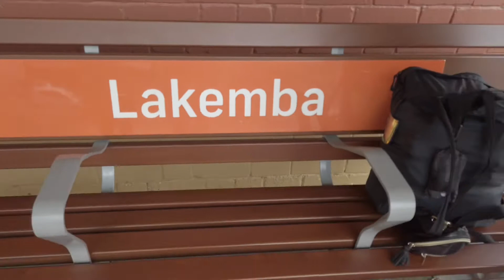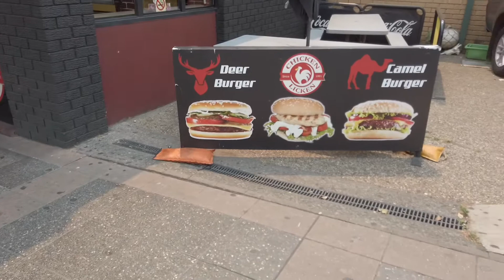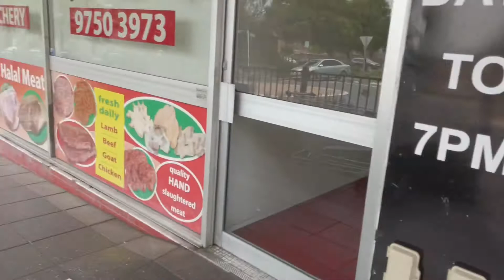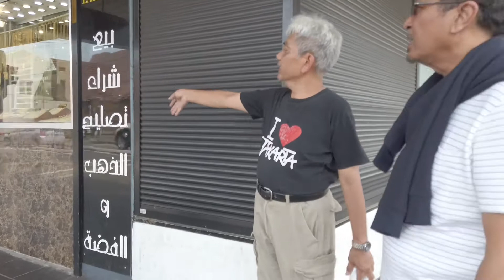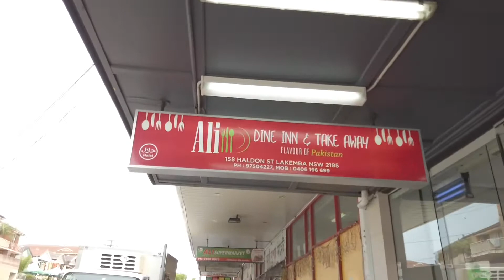LAKEMBA AUSTRALIA🇦🇺 CERITA BU’E #16 | di Lakemba, Australia, 30 December 2019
Lanjutan Cerita Bu’e #14 , kami tiba di Lakemba, sebuah area di NSW dimana mayoritas penduduknya beragama Islam.